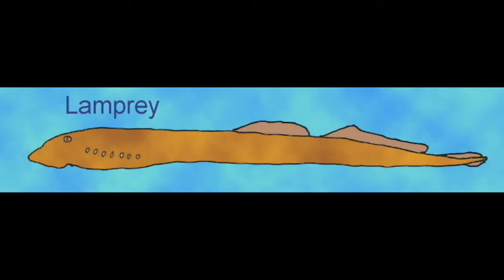la lamprea es un pez sin mandíbula